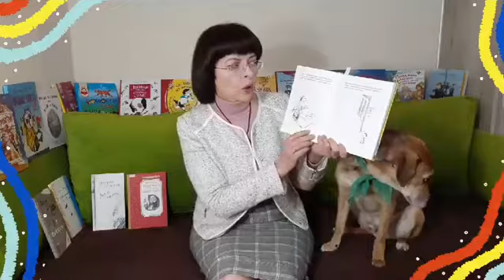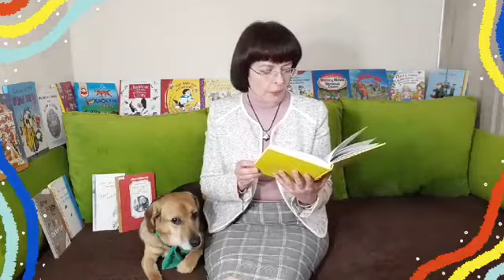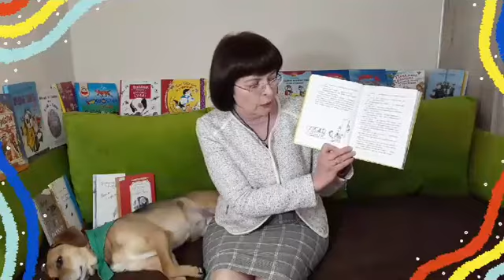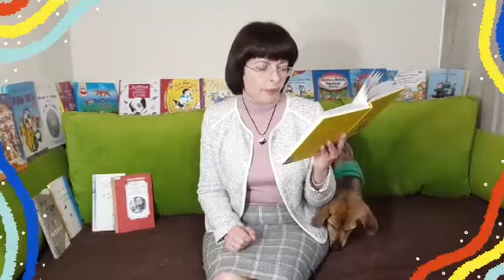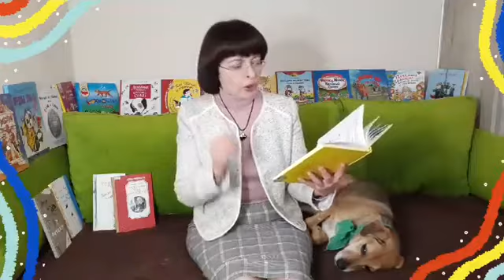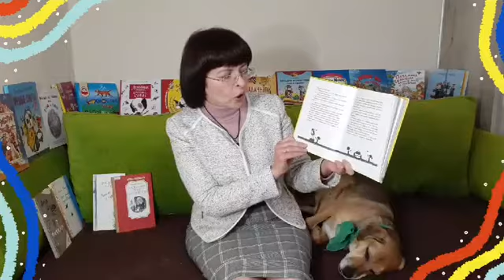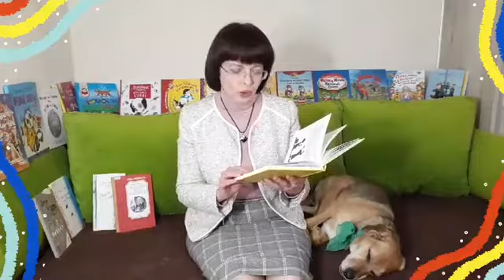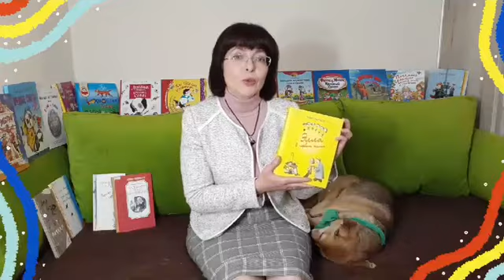Час историй 9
Читаем книгу Тино Парвела "Элла в первом классе"